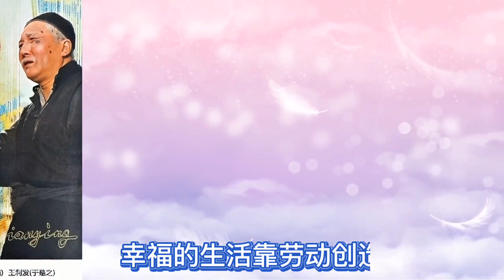配乐歌曲《太阳岛上》《大众电影》封面欣赏，1981—1982年度。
退休逍遥客，生活精彩过！
关注中老年人的那些事儿！
内容请看合集: 怀旧电影、
见闻杂谈、养老养生、旅游旅居。

High-quality creators in the vlog field
Retired getaways, life is wonderful!
Pay attention to those things of middle-aged and elderly people!
The content can be found in the collection: Nostalgic movies,
Miscellaneous talks, pension and health, travel and residence.